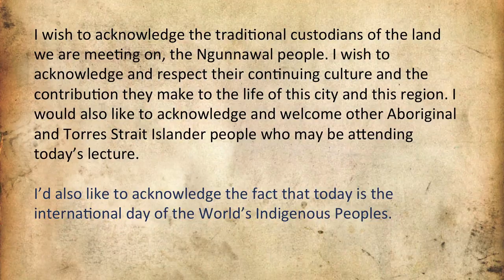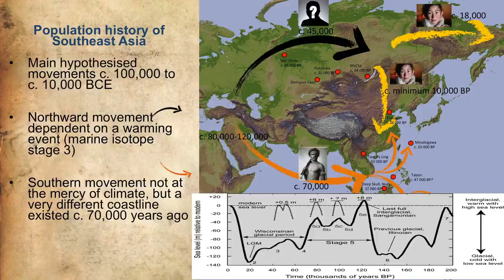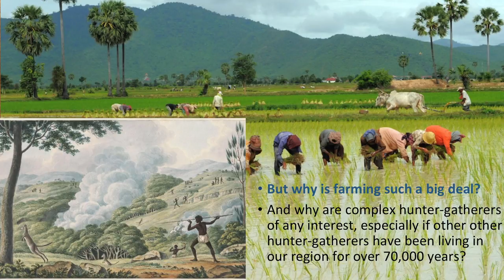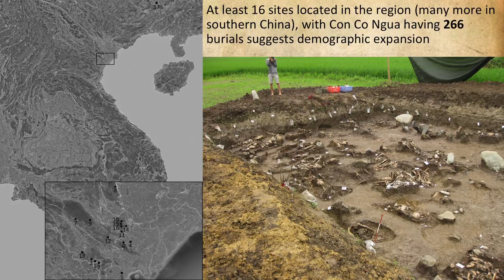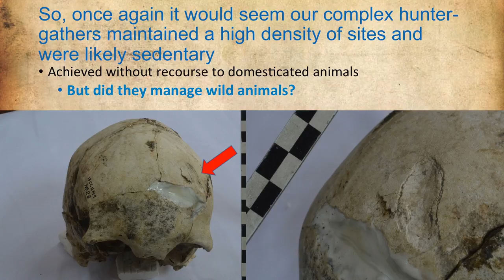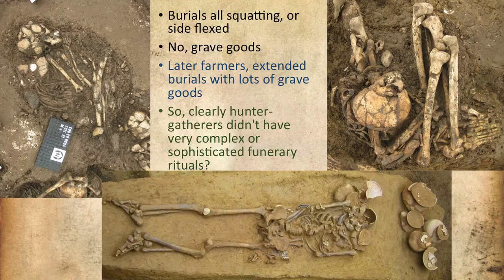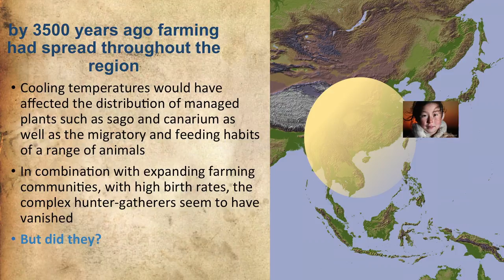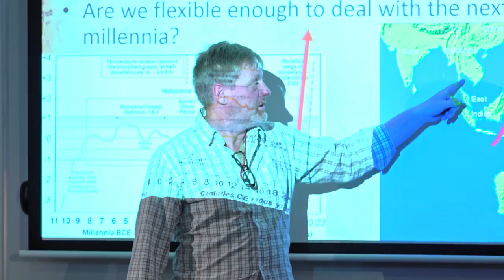CASS Professoriate Lecture: The emergence of complex behaviour: Examples from ancient Southeast Asia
This presentation explores the evidence for the emergence of complex behaviour in the past, using Southeast Asia as an illustrative example. I ask what defines complexity in an archaeological sense and discuss this in terms of evidence for major archaeologically visible changes in human behaviour over time. After an over view of the population history of the region, I look at the rise of high density hunter-gatherer communities in northern Southeast Asia (southern China and northern Vietnam). The reasons for their success, and ultimate failure, are contrasted with the emergence of the first farming communities, and concomitant massive demographic changes, in the same region. Throughout the discussion of the emergence of complex behaviours I look to potential environmental (e.g. climate volatility and the effects of documented temperature rises of 2 to 4oC between 8-3,000 years ago) and anthropogenic (e.g. land clearance, wild plant and animal management) factors. Finally, I ask if any salutary lessons can be drawn from our nearest neighbours that adapted to and lived with the effects of climate change thousands of years ago.

Marc F Oxenham gained his bioanthropological and archaeological training at the Northern Territory University (Charles Darwin University) where he was awarded a PhD in 2001. He has held teaching and research positions at Colorado College, USA, and the ANU. He was president of the Australasian Society of Human Biology (2012-14), an Australian Future Fellow (2013-17), elected a Fellow of the Society of Antiquaries of London in 2011 and elected a Fellow of the Australian Academy of the Humanities in 2016. Since 2009, he has acted as consultant (pro bono) for the Unrecovered War Casualties Unit-Army (Australian Department of Defence) in which capacity he has searched for, recovered and identified defence force personnel from conflicts ranging from WWI to the Vietnam War, in France, Vietnam, Papua New Guinea, Indonesia and northern Australia. He is best known as a bioarchaeologist, focusing on human biological and socio-cultural adaptation to climate and technological variability/change in Holocene Southeast Asia.